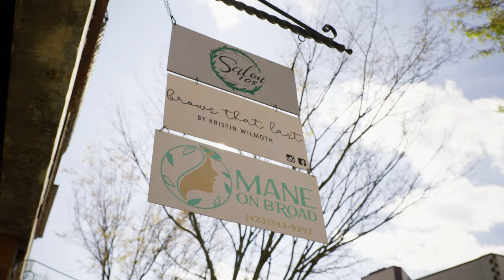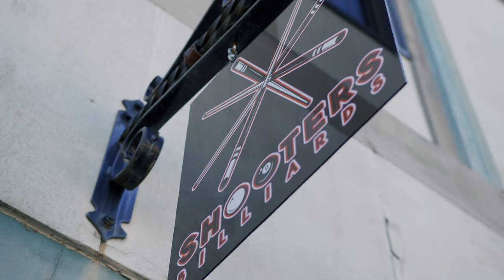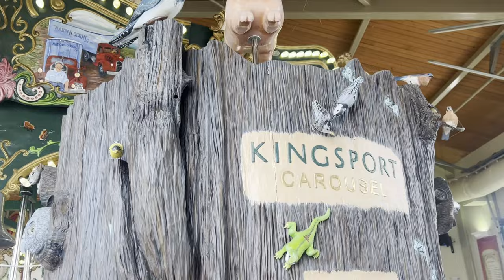Kingsport Tennessee/Why Are People Moving Here?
Come and explore Kingsport, Tennessee and see why people are moving to this Northeast Tennessee town. Visit the historic section of town where the motto is, "There is something for everyone in Downtown Kingsport". The community is filled with unique activities, beautiful parks and special events throughout the year. Take a virtual tour of 4 popular neighborhoods. Just a few examples of the wonderful neighborhoods and housing option, Kingsport has to offer.

We specialize in helping people move across the state or across the country to Northeast Tennessee. Remember, it's never too soon to start planning your move!

The Freck Group at Greater Impact Realty